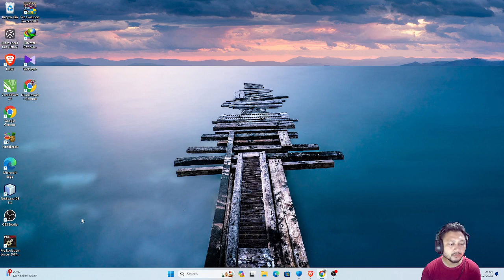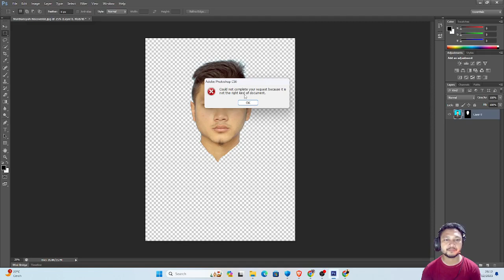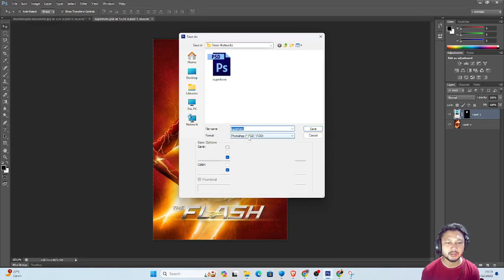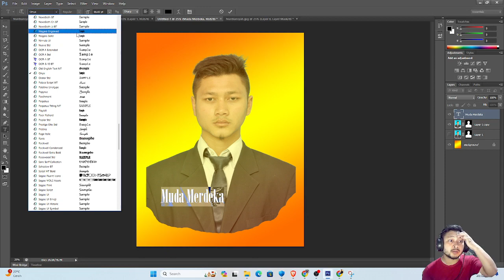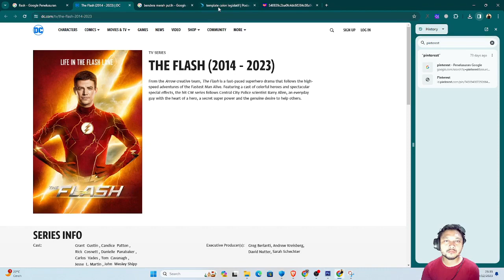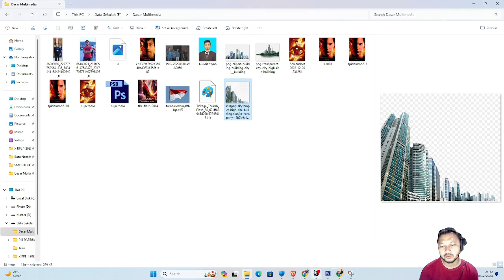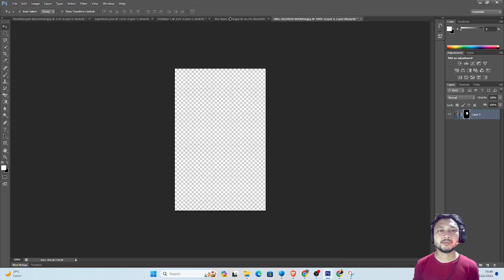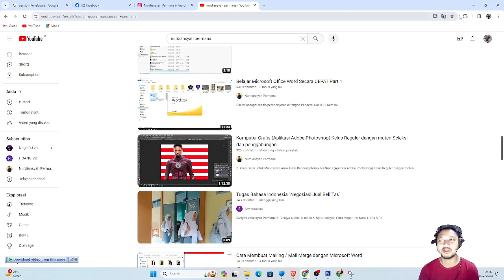Membuat poster dan Caleg di photoshop (Persiapan untuk UAS)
Dibuat sebagai media pembelajaran Dasar Multimedia mengenai adobe photoshop